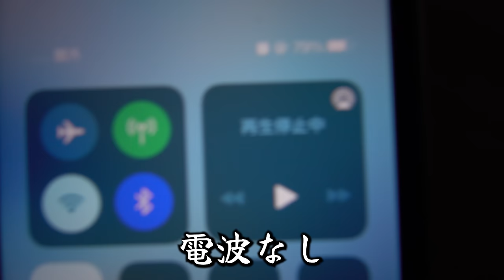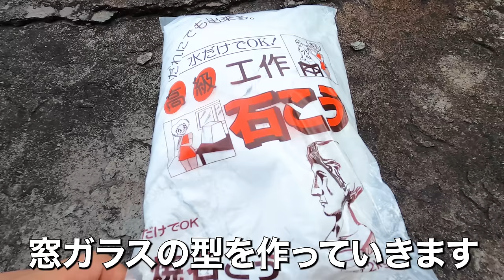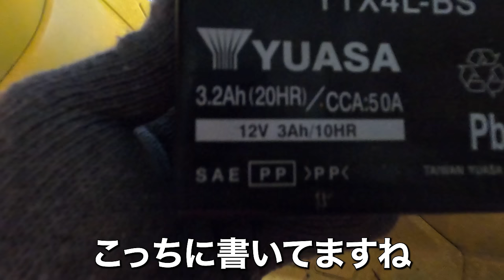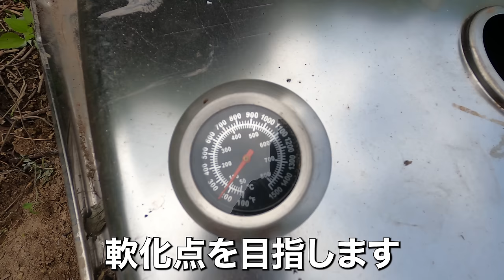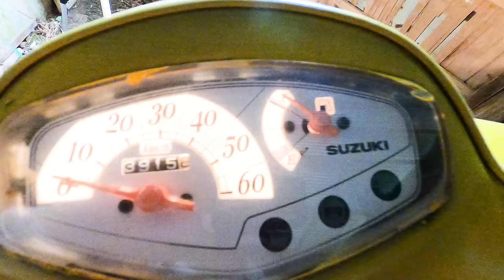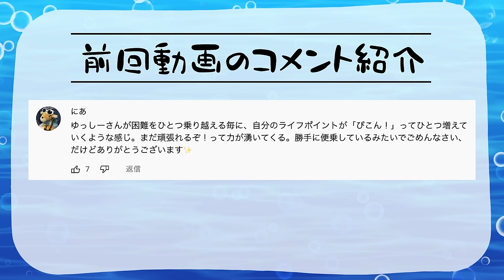【無職サバイバル】50年前のファンタの瓶を浴槽で溶かして窓ガラスにする｜ガラス作り前編【限界集落で無職になる＃5】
無職サバイバル。50年前のファンタの瓶を浴槽で溶かして窓ガラスにする。

※一軒家を特定するようなコメントやご訪問はご遠慮くださいますようお願い致します。